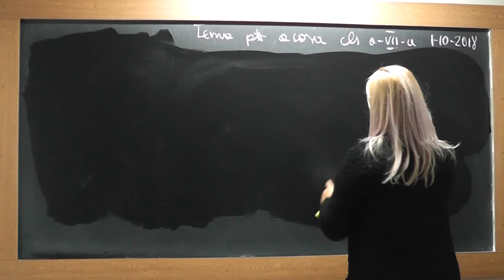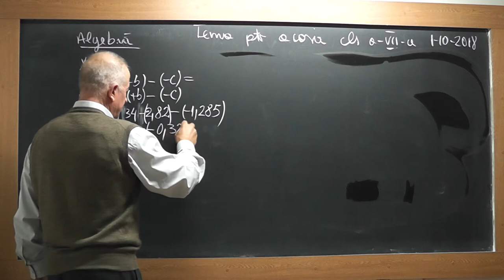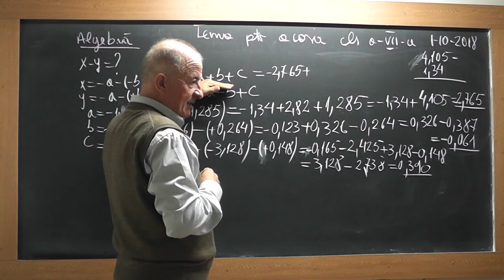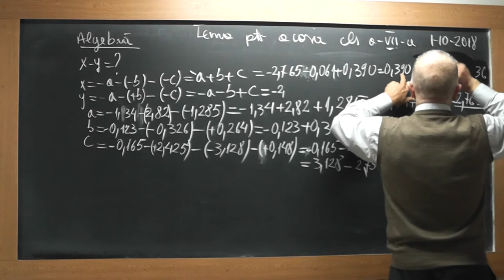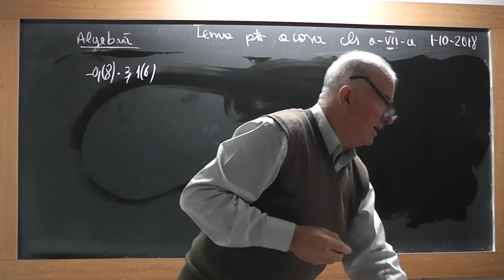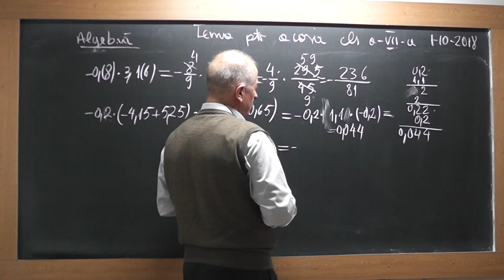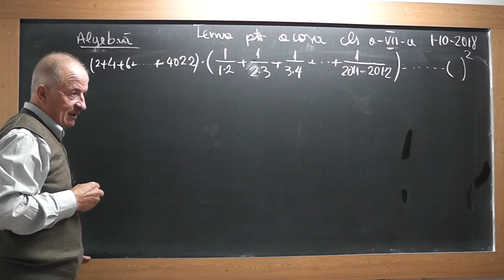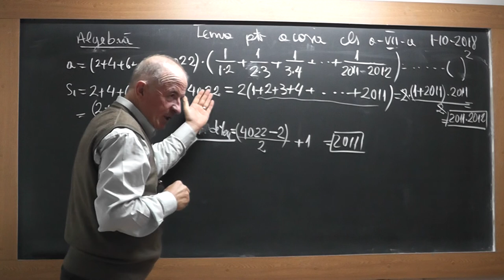1/2 1742 Clasa 7 Operatii in Q Transformarea nr. zecimale periodice simple mixte in fractii ordinare